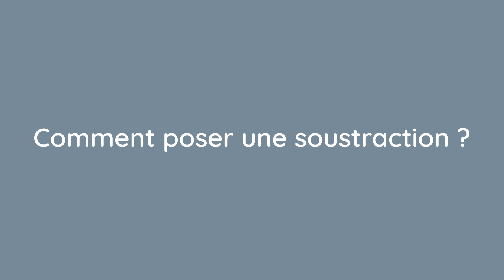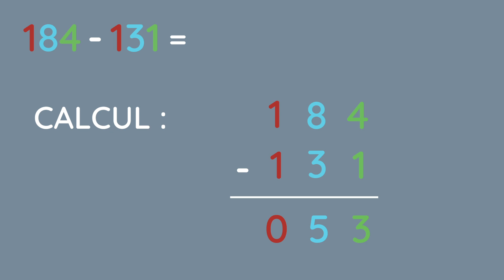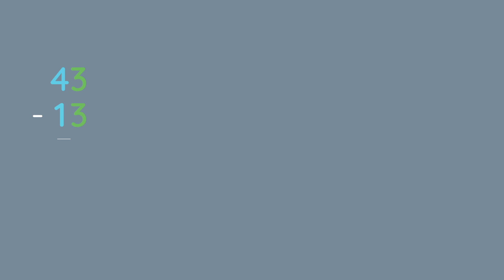Soustraction sans retenue : les astuces essentielles à connaître !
Comment faire une soustraction sans retenue ? Quelle est la règle pour la soustraction ?

Lorsque l’on commence à apprendre les mathématiques, la soustraction apparait toujours un peu plus compliquée que l’addition, quand on est au CP ou au CE1. Et comme tout ce qu’on apprend dès le début de notre scolarité va conditionner notre compréhension des maths jusqu’à notre bac, KIDAIA s’est dit qu’il serait bon de faire des vidéos simples et accessibles aux enfants d’école primaire pour leur donner un petit coup de pouce pour démarrer !

Cette vidéo, accessible aux 6-10 ans, leur récapitule tout ce qu’il faut savoir sur la soustraction sans retenue ! Et leur propose même une petite mise en pratique !